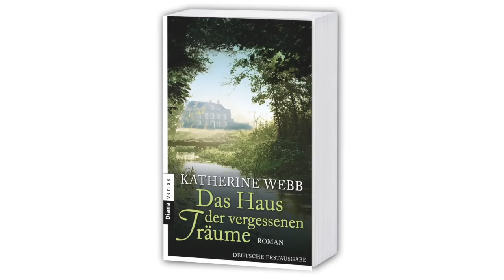Katherine Webb über ihren Roman »Das Haus der vergessenen Träume«, Diana Verlag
Spiegel-Bestsellerautorin Katherine Webb weckt in ihrem Roman »Das Haus der vergessenen Träume« ein versunkenes England zu neuem Leben. Eine fesselnde Geschichte über Liebe, Verrat -- und Mord ...

Weitere Infos zum Buch »Das Haus der vergessenen Träume« finden Sie